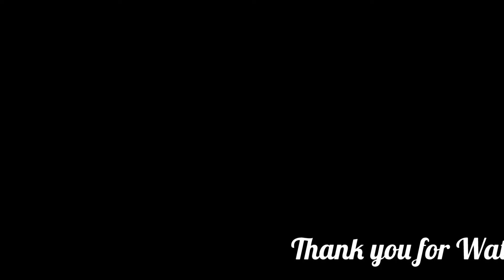We deep fry our Turkey. Thanksgiving dinner with the family.